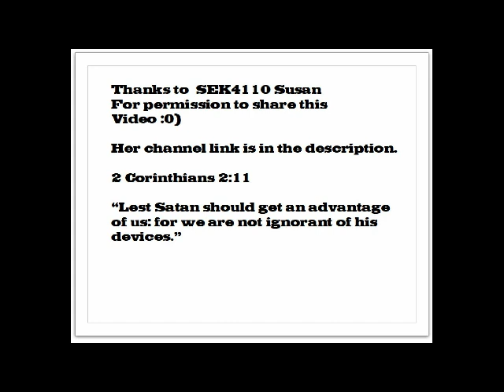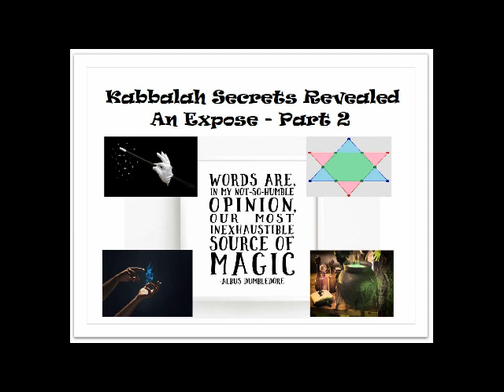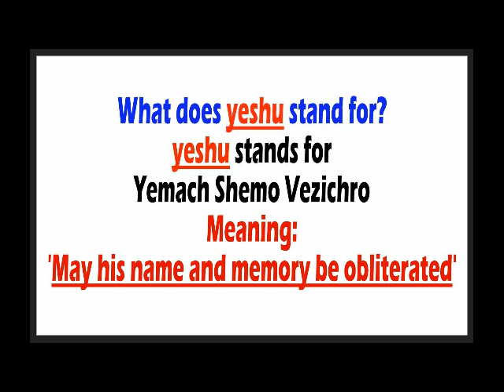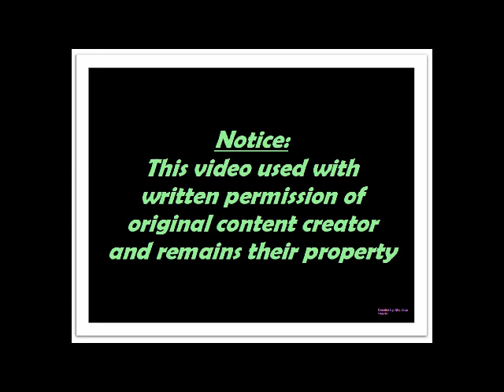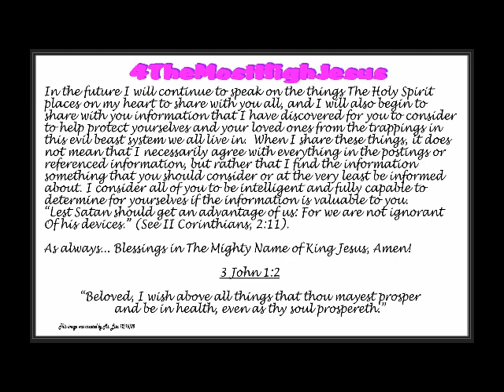Kabbalah Exposed Part 1 and 2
* Used with permission of original content creator *

(1)
(2)
the nature of the copyrighted work;
(3)